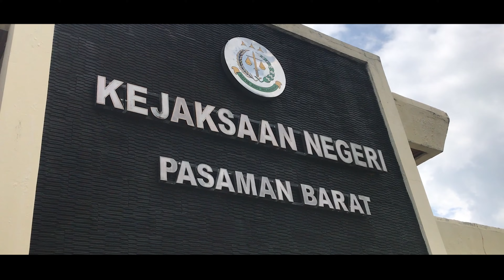Tim Pengawal Tahanan Kejari Pasbar MemindahkanTahanan